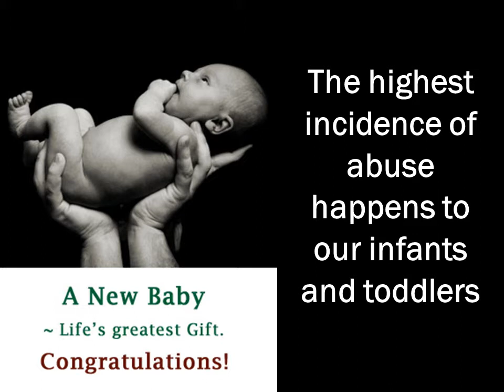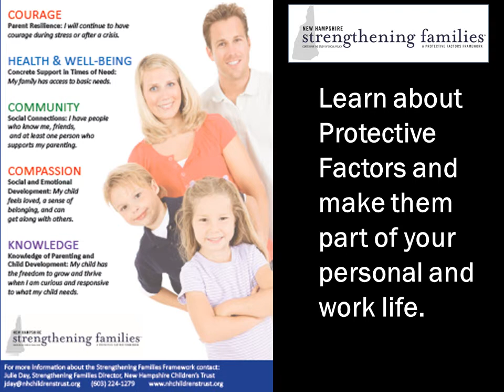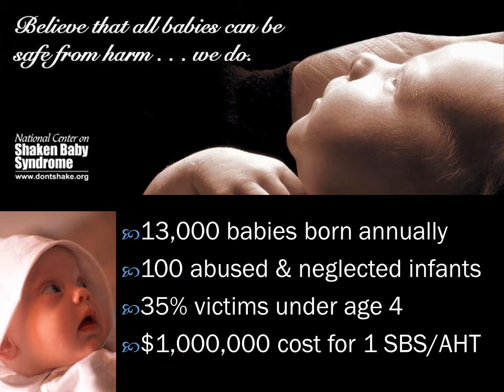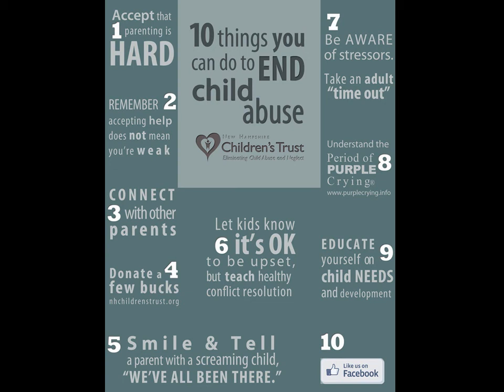Intro to Child Abuse Prevention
NH Children's Trust is the governor-designated agency in New Hampshire to prevent child abuse and neglect. We are the NH chapter of Prevent Child Abuse America and we believe all children will thrive in a safe, stable and nurturing family and community.